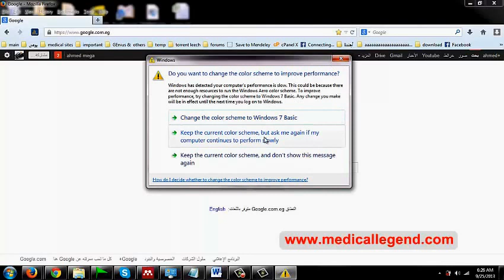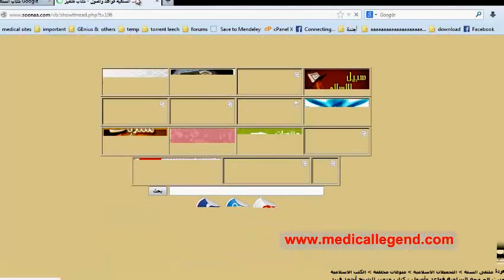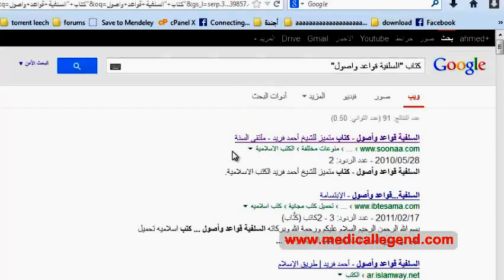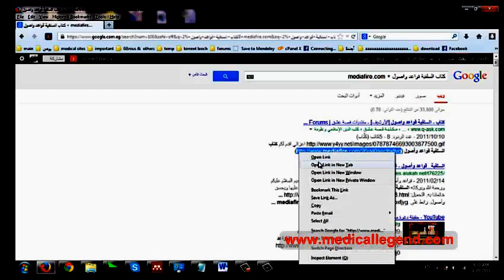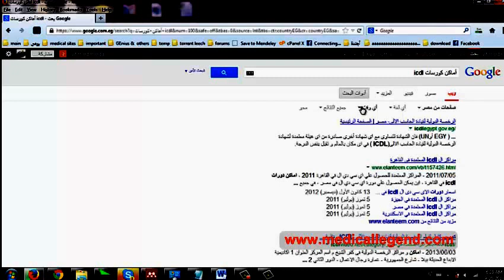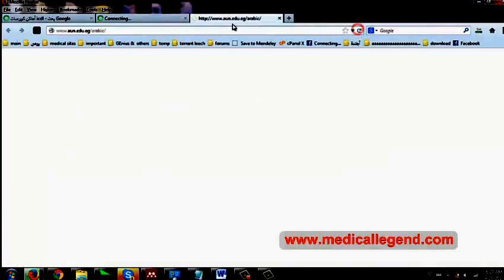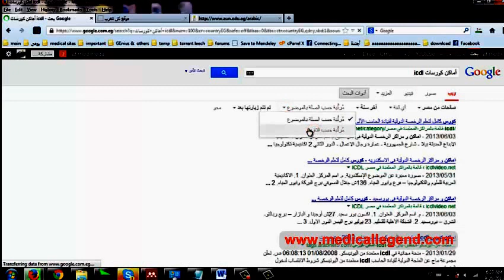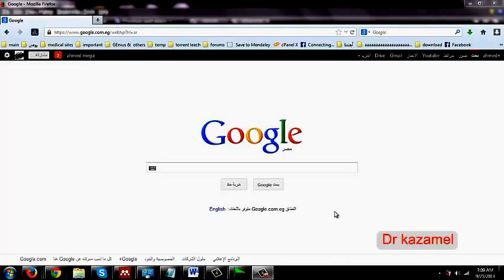احترف البحث فى الانترنت أدوات البحث فى جوجل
سلسلة دروس ستجعلك محترفا فى البحث على الإنترنت
البحث فى جوجل ومحركات البحث و البحث فى قواعد البيانت العالمية مثل pubmed , sciencedirect, embase
البحث عن الكتب الالكترونية وتحميلها و البحث عن الميديا